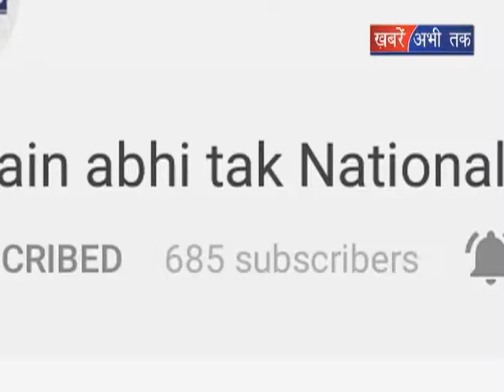दहेज के दानवों का शिकार हुई युवती || Khabrain Abhi Tak Live